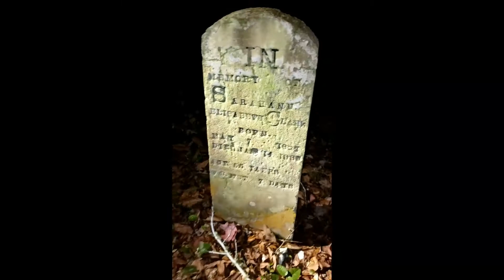Something growled at us!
The myth surrounding this graveyard that if you are able to find the broken gravestone and put it back together you will hear children laughing or crying, is what made us just have to visit. While there we heard multiple disembodied voices and saw tons of light anomalies a.k.a. orbs. Sit back and enjoy the video. If you see something we missed feel free to put it in the comments!